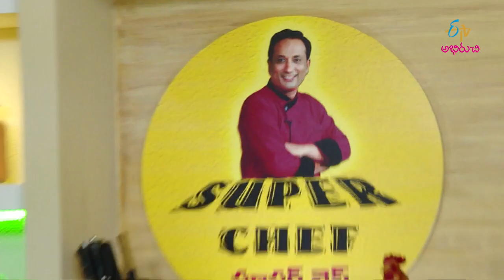Moongdal Kabab | Super Chef | 24th July 2019 | Full Episode | ETV Abhiruchi